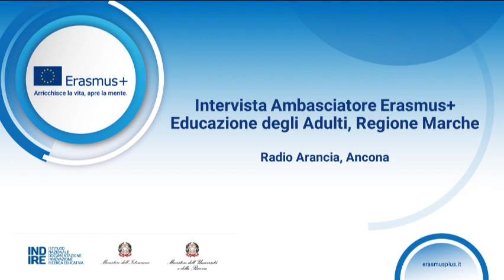Intervista Ambasciatore Erasmus+ Educazione degli Adulti, Regione Marche